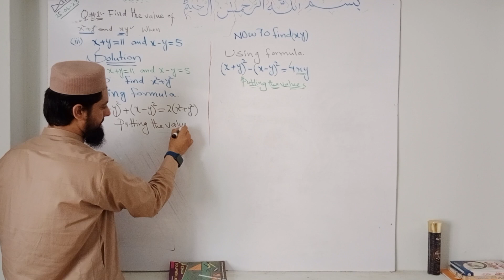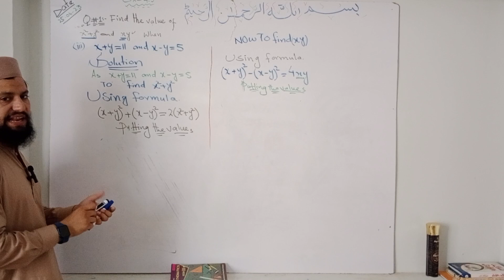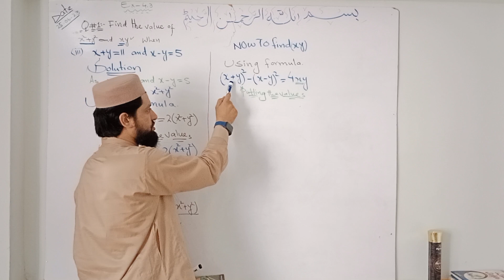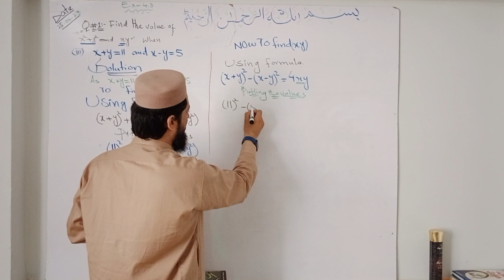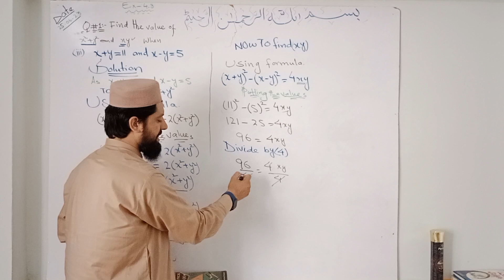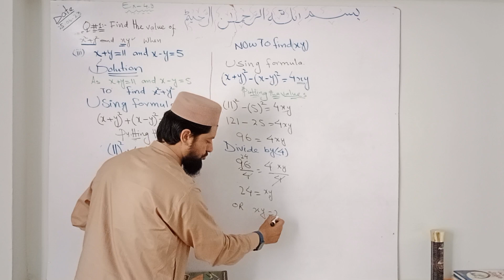Maths class 8th,9th.ch#4,Ex4.3,Q#1(iii) By siddiq Sadiq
learn Maths with siddiq sadiq maths teacher of Peshawar Model school